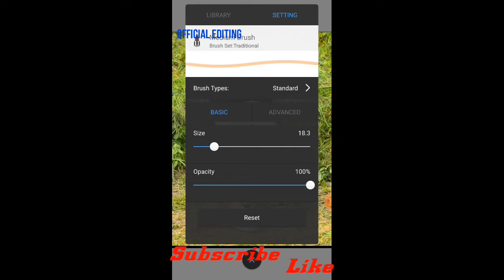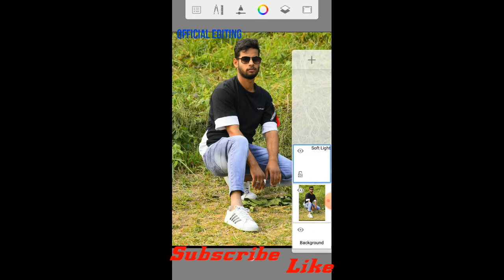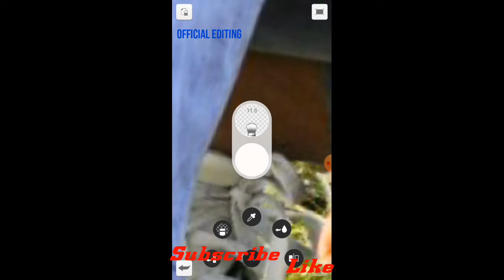Face ko smooth aur Gora kaise kare Autodesk me | autodesk sketchbook editing